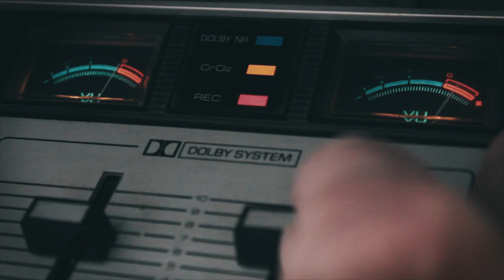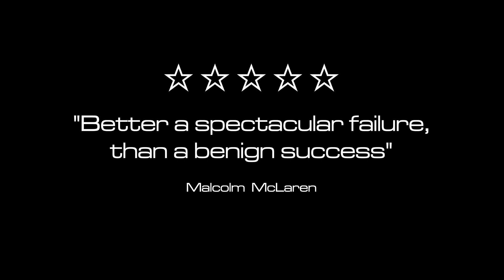SOUND FOR THE FUTURE 🔈 OFFICIAL TRAILER 🔈 a Matt Hulse film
"An affectionate and hilarious reconstruction of the story of The Hippies, Britain’s youngest post-punk band, formed by artist Matt Hulse and his siblings in 1979." (BFI London Film Festival)

"Surreal and off the wall... powered wholly by a dry wit and a big heart." (Hal Kitchen, 25YL)

"An incredibly ambitious, and community minded film, Sound for the Future explores how impossible it is to separate personal, political, and national histories, and how difficult that can be to reckon with." (Joel Whitaker, The Slice)

With limitless energy, wit and invention, SOUND FOR THE FUTURE is a free-wheeling, part-animated, kaleidoscopic musical investigation into a half-remembered, fractured family history, built on a solid love of the DIY post-punk aesthetic. Most of all it is a celebration of the power of creative resistance that unites young people across the generations.

Featuring music from XTC, SLEAFORD MODS, GANG OF FOUR, THE STRANGLERS, OUGHT, FRED CHAMPION, LUFT, GENERATION RIOT, HELLHOUSE, EDWARD ELGAR and THE HIPPIES, accompanied by an original score from SIMON FISHER TURNER.

SOUND FOR THE FUTURE features the last performance by the sadly departed Andy Gill of GANG OF FOUR.

World Premiere was at BFI London Film Festival October 2020

International Premiere was at Cucalorus (Wilmington, NC) November 2021.

SOUND FOR THE FUTURE is now streaming and available to rent or buy on Amazon Prime, YouTube, Apple TV and Google Play!